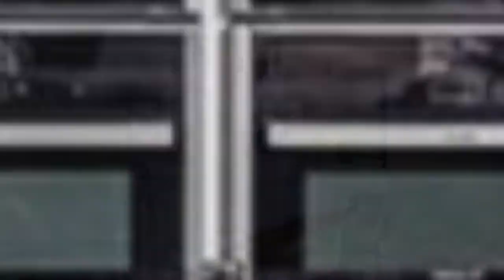75 Gray Kitchen With Window Backsplash Design Ideas You'll Love 🌈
Browse photos of gray kitchen designs. Discover inspiration for your gray kitchen remodel or upgrade with ideas for storage, organization, layout and decor.

0:00:00 - Intro
0:00:12 - Gray Kitchen With Window Backsplash Design Ideas You'll Love: Inspirations 1 to 25
0:02:56 - Gray Kitchen With Window Backsplash Design Ideas You'll Love: Inspirations 26 to 50
0:05:53 - Gray Kitchen With Window Backsplash Design Ideas You'll Love: Inspirations 51 to 75

Hello there!🌈